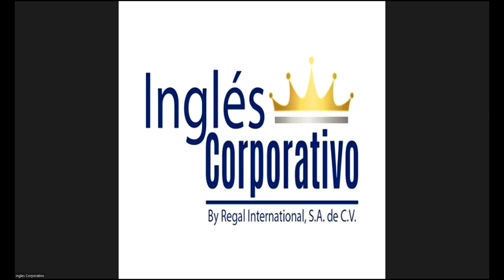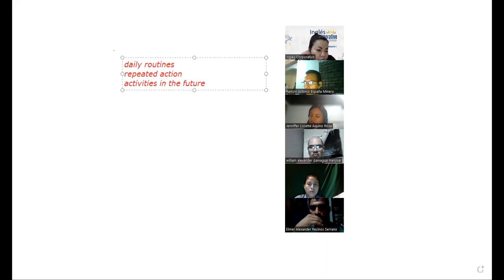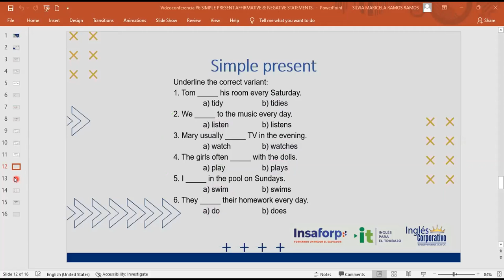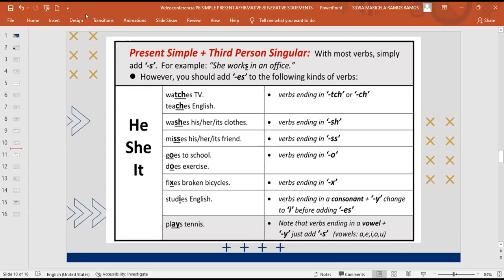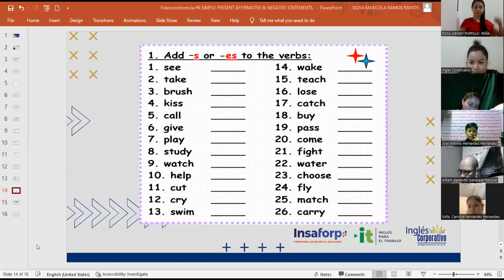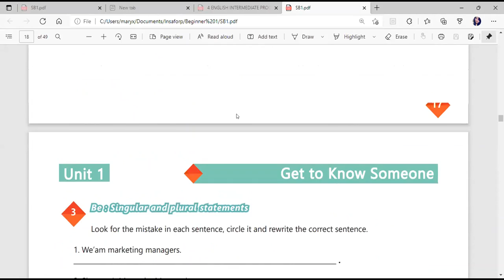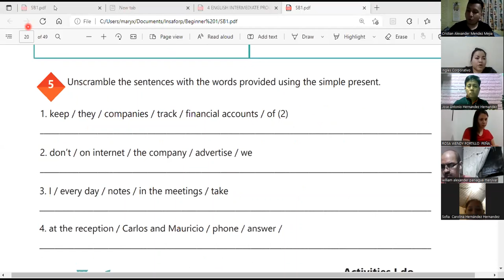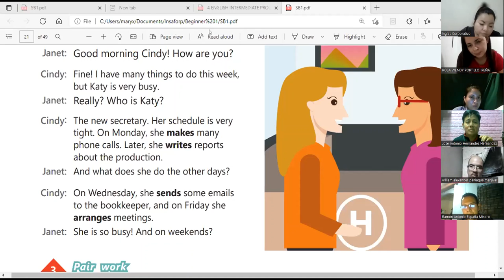Ingles Corporativo-Videoconferencia #7 YES-NO QUESTIONS AND SHORT ANSWERS.